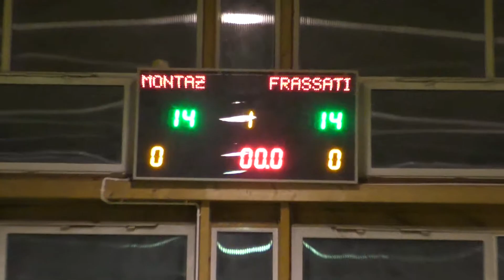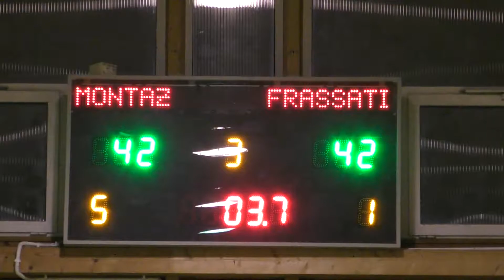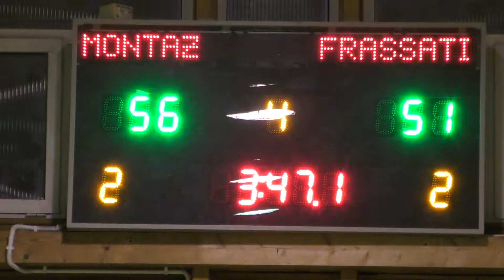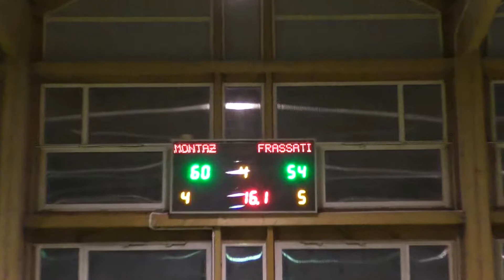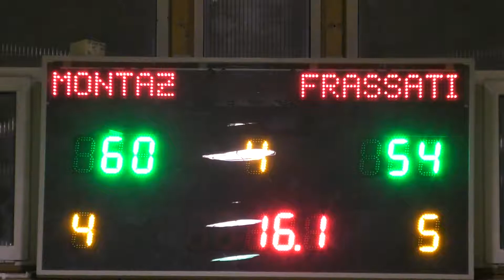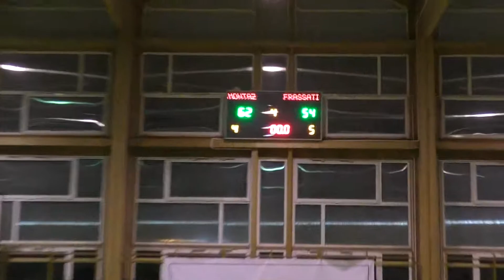Montaż Anten - FRASSATI (XXIII SEZON MLB)